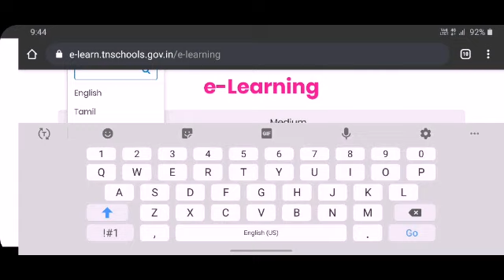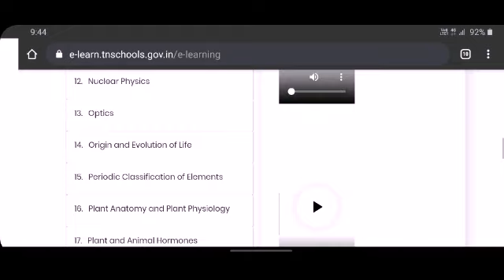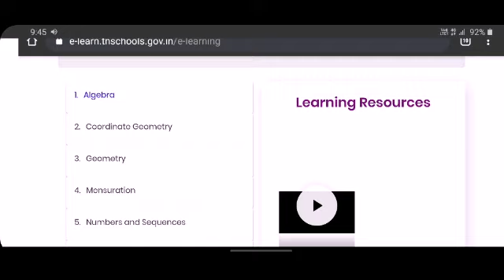E - Learn Website new update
E - Learn website new updates

Know something useful.